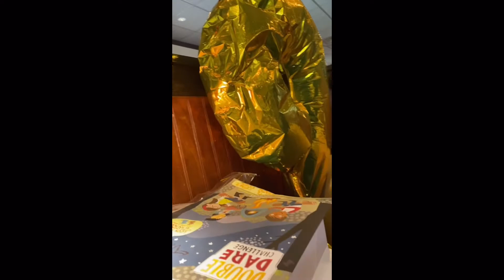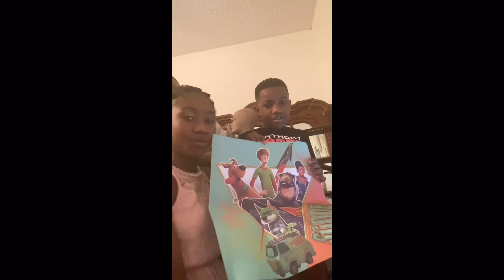The kids can’t believe how I spoil them *Maggie & Chad birthday celebration * Part 2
Put the bell notification on